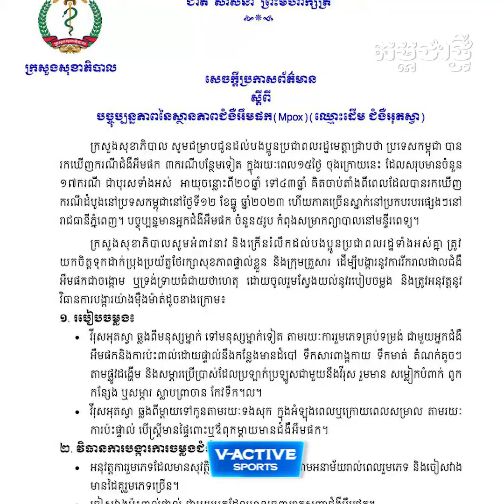រយៈពេល១៥ថ្ងៃ កម្ពុជារកឃើញករណីជំងឺអុតស្វា ៣ករណីបន្ថែមទៀត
បច្ចុប្បន្នមានអ្នកជំងឺអឹមផកចំនួន៥រូប កំពុងសម្រាកព្យាបាលនៅមន្ទីរពេទ្យ។